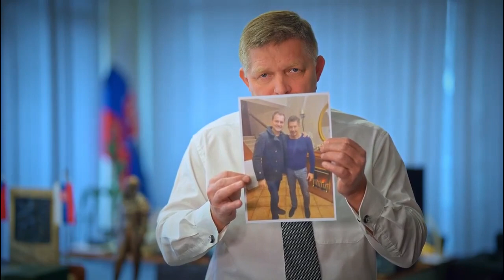fico: kto je nejaky pan janicek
bar fatima trencin;
opicka jankovska velmi sa vam ospravedlnujeme;